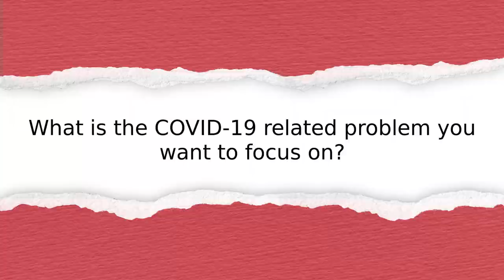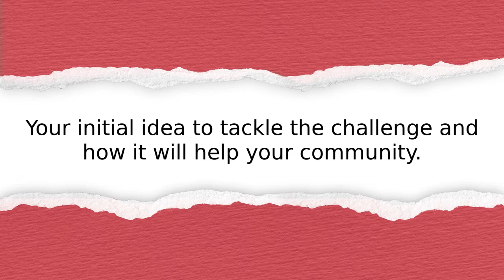Yvonne A. Luzuriaga’s innovation story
Listen to the innovation story from Philippines: Philippine Red Cross. Learn how they plan to help their community recover from the impacts of the pandemic.

Submitted by:
Yvonne A. Luzuriaga
Camille Dawn Torres